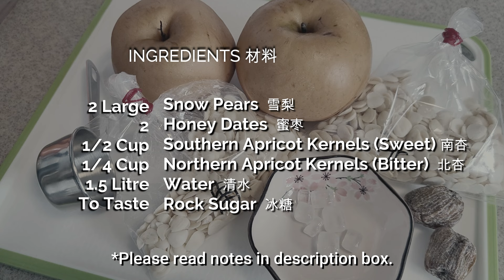Pear Soup | Cough Remedy Clear Phlegm and Sore Throat | 雪梨蜜枣水 | 清热润肺止咳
* IMPORTANT NOTES
Please buy prepared Northern Apricot Kernels that can be found at the Chinese medical hall.
Unprepared ones (ie. skin on) are cyanide toxic and should not be used!
Raw Northern Apricot Kernels are said to be toxic if consumed in large amounts. So make sure they are cooked before consuming.
When buying, differentiate between Southern 南杏 and Northern Apricot Kernels 北杏 as they look very similar. You may ask the Chinese medical hall assistant if you are unsure.

* 重要笔记
请在中药房购买准备好的北杏仁。
未经准备的（即皮）是氰化物有毒的，不应使用！
据说如果大量食用未加工的北杏仁，则会产生毒性。因此，请确保它们在食用前煮熟。
购买时，请区分南杏和北杏核，因为它们看起来非常相似。如果您不确定，可以询问中药房药剂师。

Hello friends! Today I'm going to share with you on how to make this nourishing sweet tasting soup! Just the thing to soothe and heal a cough or sore throat. Even those who are not unwell can enough this soup as a dessert. It helps reduce "heatiness" of the body and strengthen the lungs!

When the kids were in preschool, I have been taught by a Chinese physician to boil this for the little ones when they were down on cough (and yes, those were the times whereby they had cough every month)!

Recently, I cooked this again because 3 of my family members were down with COVID and they were all having bad cough. This is the perfect cough remedy for them!

INGREDIENTS 材料:

2 Large - Snow Pears  雪梨
2 - Honey Dates  蜜枣
1/2 Cup - Southern Apricot Kernels (Sweet) 南杏
1/4 Cup - Northern Apricot Kernels (Bitter)  北杏
1.5 Litre - Water  清水
(To Taste) - Rock Sugar  冰糖